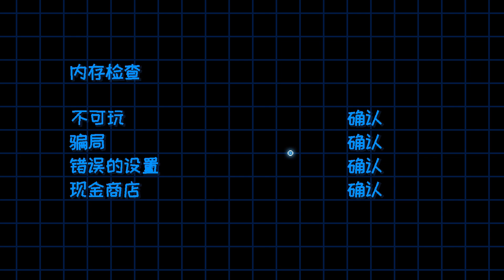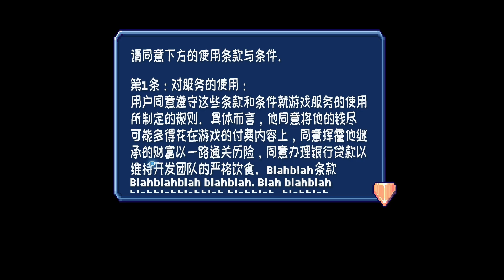史上最無能的英雄...超廢... #3《這裡沒有遊戲》There Is No Game : Wrong Dimension【老頭】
哈囉各位大家好，我是老頭 OldMan
今天要分享的實況是《這裡沒有遊戲》
There Is No Game : Wrong Dimension 第#3 集
史上最無能的英雄...超廢...

電腦配備
CPU：intel　I9-7940X
（內搭塔扇：日系 Scythe Mugen 5 無限五 CPU風扇散熱器）
主機版：X299 AORUS GAMNG 7 PRO
顯示卡： RTX 技嘉 2080Ti GAMING OC 11G
硬碟： 固態硬碟 EZLINK 2.5吋 256G
記憶體：Kingston 金士頓 DDR4 2400 HyperX Fury 16G兩支
機殼：AORUS C300 GLASS(GB-AC300G 機殼)
電源供應器：銀欣６５０W 金牌/半模

鍵盤：TESORO鐵修羅 剋龍劍Gram RGB機械式鍵盤-紅軸中文黑
滑鼠：羅技 Logitech G300S
麥克風：AT2020USBｉ 靜電型電容式麥克風